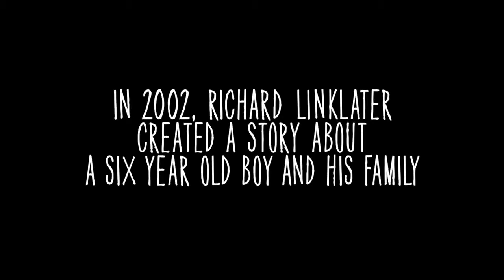GROWING UP || BOYHOOD